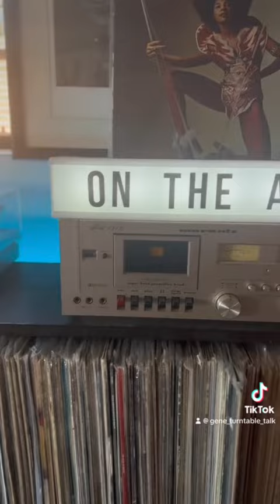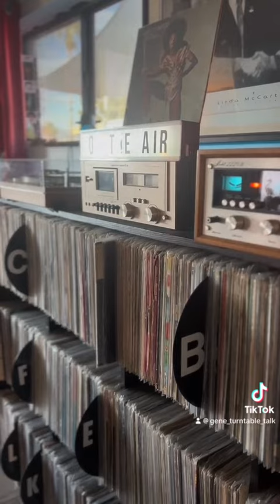Betty Davis: Betty Davis